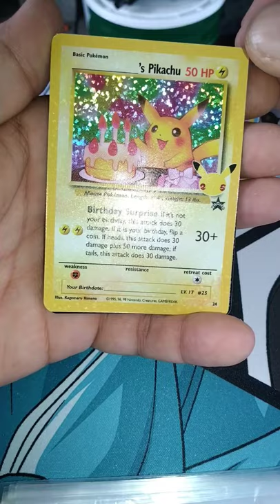🎯 HITorMISS 🚫 in celebrations